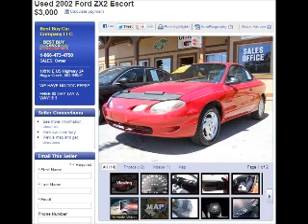Jiffy Lube Scam : Mechanics ripping people off, My take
Jiffy Lube ripping off customers

EZ Lube and Jiffy Lube Exposed

Jiffy Lube Destorys customers engine